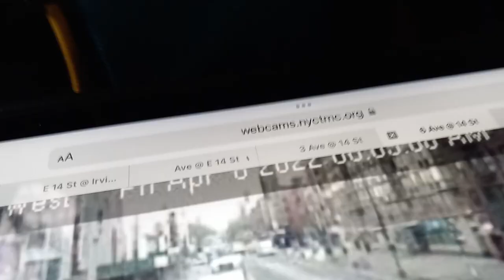MTA New York City Bus 2019 New Flyer XD60 #6140 On The M14 SBS